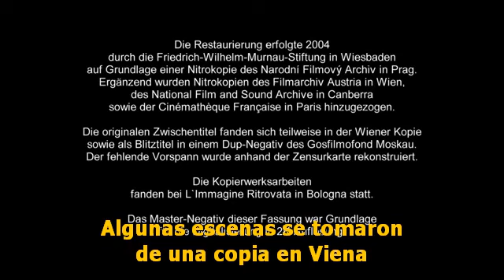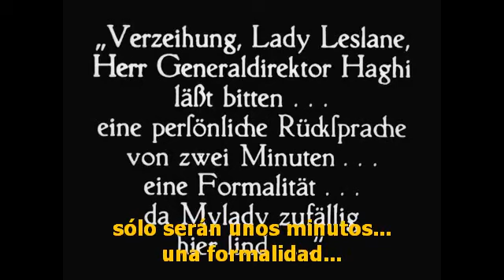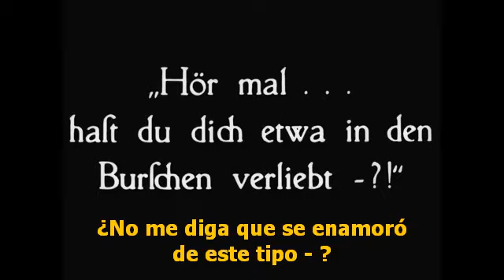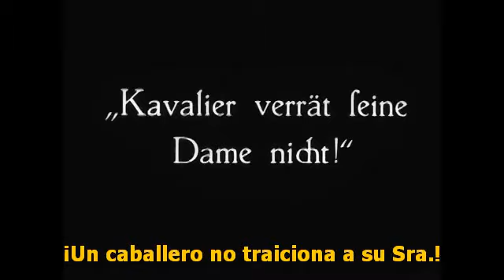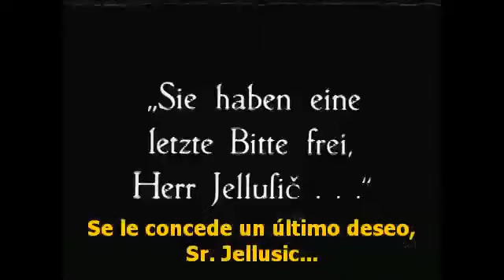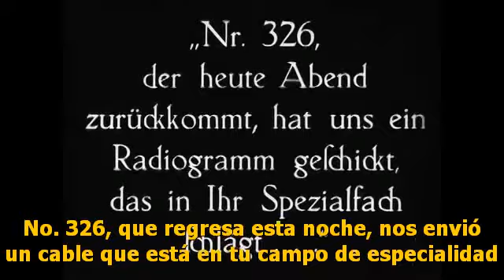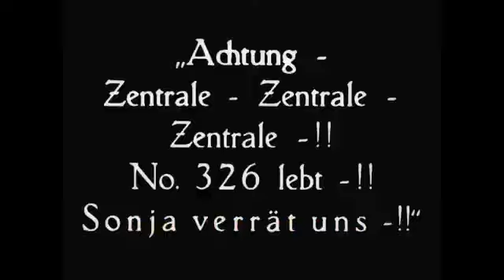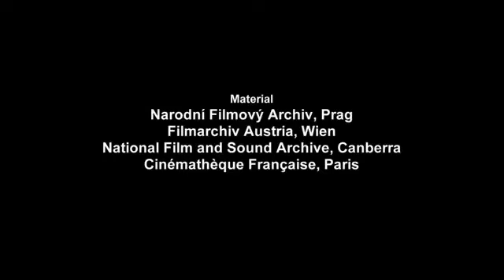"Spies" - "Spione" - 1928 - Fritz Lang, Murnau - Thea von Harbou - Gerda Maurus - Full Classic Movie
The mastermind behind a ubiquitous spy operation learns of a dangerous romance between a Russian lady in his employ and a dashing agent from the government's secret service.